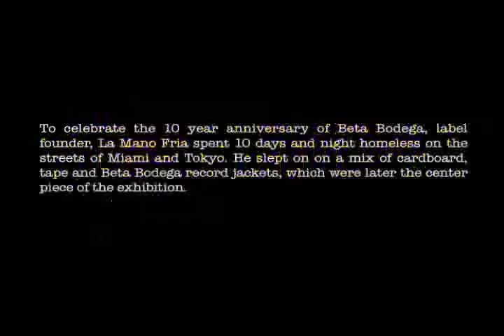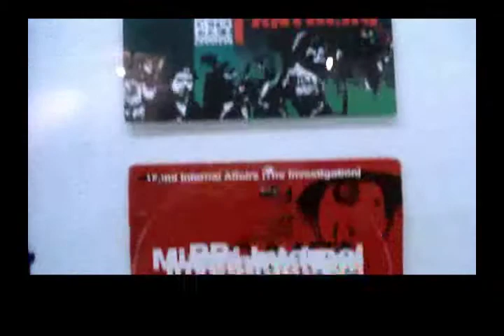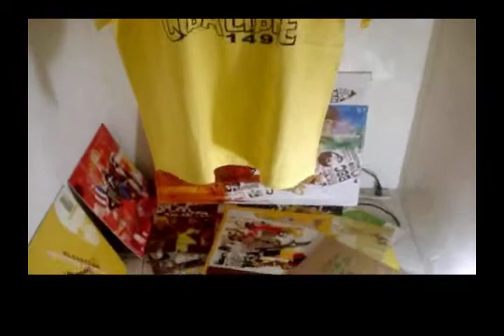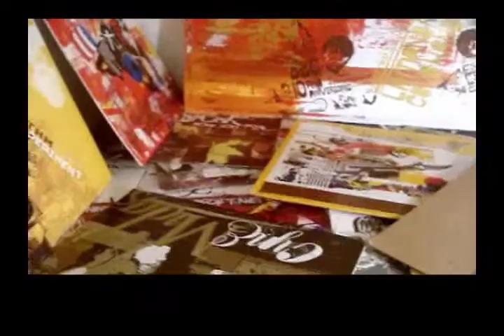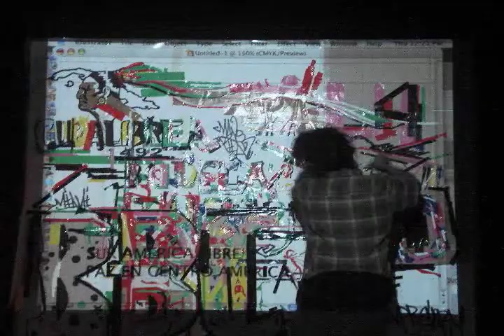La Mano Fria Art Exhibition - 2009 Tokyo Japan - Jibaro Times 6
To celebrate the 10 year anniversary of Beta Bodega, label founder, La Mano Fria spent 10 days and nights homeless on the streets of Miami and Tokyo. He slept on a mix of cardboard, tape and Beta Bodega record jackets, which later were the center piece of the exhibition.

渋谷のUPLINK GALLERYにて、6回目となるLa Mano Friaの新作アートエキシビジョンを開催します。 今回のテーマは"Beta Bodega 10 Year Anniversary"です。Beta Bodega(ベータ・ボデガ)とは、La Mano Friaが1999年にマイアミでスタートさせた、Prefuse73のファーストシングルやOtto "El Santo" von Schirachの12インチシングルのリリースで知られる音楽レーベルです。その10周年を祝うために、La Mano Friaがマイアミと東京で10日間ホームレス生活を送り、ダンボールの中で作品を作るといった路上生活の実験アートを行います。今回の展示では新作のペインティングに加えてダンボール・アートワークとホームレス生活のドキュメンタリー映像も見る事ができるでしょう。UPLINK限定グッズも販売予定。

La Mano Fria(Beta Bodega Coalition) From Miami
コロンビア人の父親とコスタリカ人の母親を持つグラフィックアーティスト、社会活動家。マイアミBeta Bodega Coalition代表。NYCクイーンズ出身、マイアミ在住。90年代後期、Beta Bodega、Rice and BeansなどのIDMレーベルを立ち上げる。2002年にPrefuse73とBotanica del Jibaroを共同設立、2005年には新たにArepazを立ち上げ、CYNE、Epstein、Seven Star、Soarse Spoken、Deviant、JayTram、Chris Devoeなど数多くの才能あるアーティストたちの楽曲をリリースしている。それらレーベル作品のアートワークすべてを手掛け、また2006年には新たにT-ShirtsラインとしてRice and Beansを復活させている。バルセロナSonar2004、コロンビアMedelink2008への参加、日本ではStudio Voiceの表紙へのグラフィックの提供や、Tokion、remix、Woofin'、Faderなど各誌のインタビュー特集、2005年ポルトガルAuditorio Serralves、2004年オランダTag Gallery、2005年から2008年まで東京UPLINK Galleryで自身のArt Exhibitionを行うなど、世界各国で注目を集めている。

LMF Homeless Work Shop
日時：8月16日(日）18:00 Start
会場：UPLINK FACTORY
予約￥2,300/当日￥2,500(共に1ドリンク付き）
Multimedia Live Art : La Mano Fria
DJ: Mihara (RL66), Jacob (Red Race Riot!)

今回のエキシビジョンを記念して、La Mano Fria自身が撮影・編集したマイアミと東京でのホームレス生活の映像を上映します。その後、そのダンボールを用いた実験パフォーマンスとトークショウを行います。ぜひご参加ください。

このイベントへの参加をご希望の方は下記要項を明記の上、件名を「La Mano Fria」予約とし、指定のアドレスまでメールにてお申し込みください。
■予約要項
(1)お名前 (2)希望人数 (3)年齢 (4)住所 (5)携帯電話番号

■予約先(件名をLa Mano Fria予約としてください)

Thanks to Uplink, RL66, Red Race Riot & Iris.